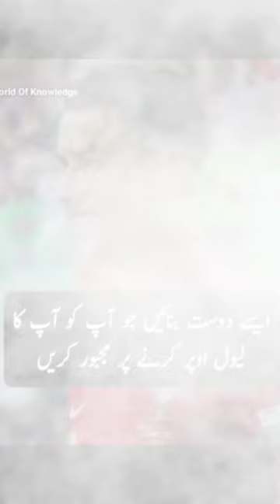Inspirational English Quotes to Uplift Your Spirit"englishquotes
Here, you'll find a treasure trove of motivational and thought-provoking quotes that will ignite your inner fire and help you navigate life's ups and downs with resilience and positivity.

Whether you're seeking daily doses of inspiration, searching for words of encouragement during challenging times, or simply looking for a boost of motivation to chase your dreams, this channel is your go-to destination. We've curated a collection of powerful quotes from renowned thinkers, writers, and visionaries, spanning various topics such as personal growth, success, happiness, and perseverance.

Join us on this journey of self-discovery and enlightenment as we share carefully selected quotes accompanied by captivating visuals, designed to engage your mind and touch your heart. Each video is crafted with love and purpose, aiming to bring a ray of light into your life and empower you to overcome obstacles with renewed strength and determination.

We encourage you to share your favorite quotes in the comment section, fostering a community of like-minded individuals who believe in the power of uplifting words.

Let's embark on this transformative journey together, as we unlock the potential within ourselves and create a life filled with passion, purpose, and positivity. Get ready to be inspired, motivated, and uplifted as we explore the limitless power of English quotes. Remember, every word has the potential to change lives, including yours.

Welcome to "Irfan Motivation"! This channel is dedicated to helping you become the best version of yourself through inspirational and motivational content. Hosted by Irfan, a motivational speaker and life coach, this channel offers practical advice and strategies on personal development, goal setting, mindset, time management, and more.

With a focus on inspiring and educating viewers, Irfan shares his own life experiences and stories to connect with audiences and provide valuable insights that can be applied to everyday life. Whether you're looking to improve your career, relationships, health, or overall well-being, "Irfan Motivation" has something for everyone.

In addition to motivational videos, this channel also features interviews with successful people in various fields, book reviews, and vlogs that provide a glimpse into Irfan's own life and experiences. Join our community of like-minded individuals who are committed to personal growth and subscribe to "Irfan Motivation" for weekly videos that will inspire you to take action towards your goals and live your best life.